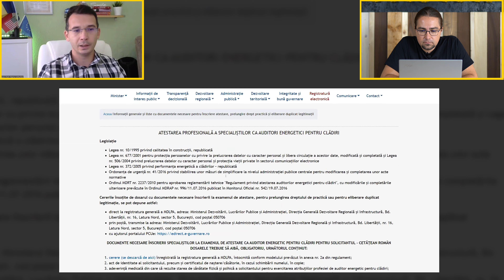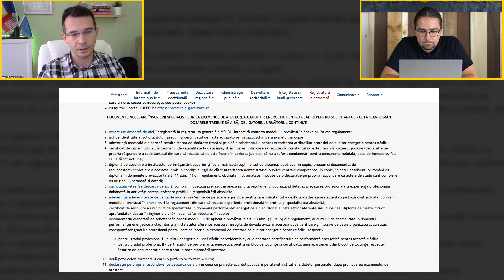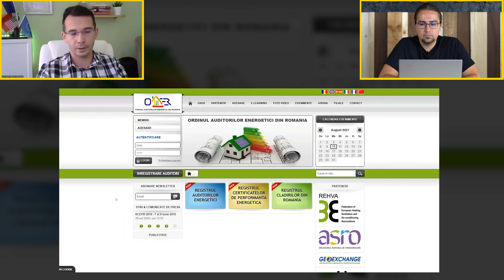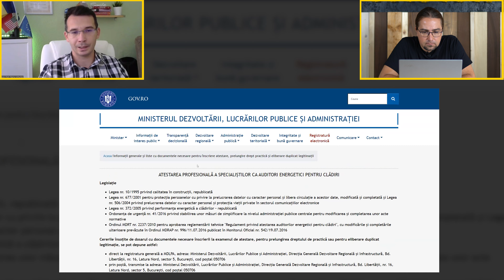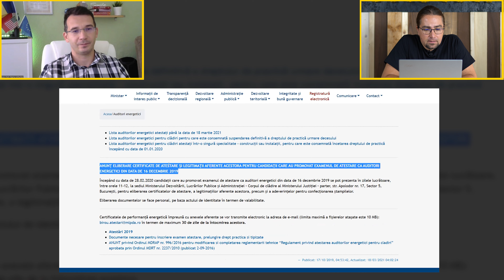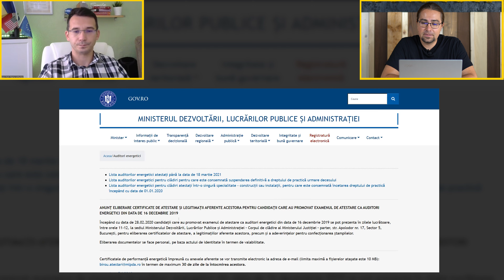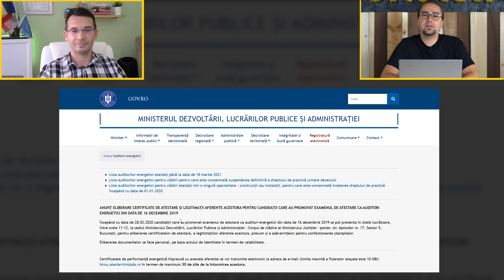Ce este un AUDITOR ENERGETIC și cum poți deveni unul?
Cine face un certificat energetic, ce înseamnă un auditor energetic, unde găsești un astfel de specialist când ai nevoie și la ce te poate ajuta, precum și cum poți deveni auditor energetic este subiectul acestui material video, realizat alături de Tiberiu Catalina.

Tiberiu Catalina este inginer specializat în instalații și conferențiar la Facultatea de Ingineria Instalațiilor din cadrul UTCB, conducător de doctorat și cercetător științific. Se ocupă de studiul confortului termic și de eficientizarea energetică a clădirilor, conduce laboratorul de cercetare în studiul parametrilor de confort din UTCB, este auditor energetic grad 1 și este implicat în grupul de lucru ce a dezvoltat metodologia de calcul de performanță energetică a construcțiilor în standardul nZEB – MC001-2021

Material realizat de Marius Soflete, Darius Bogdan și Vlad Florea.